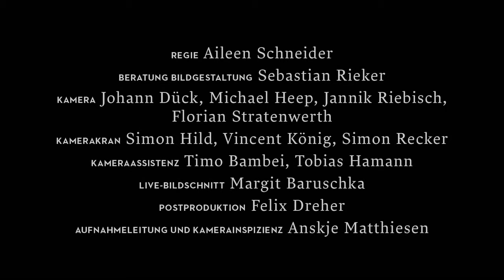»Das Lied von der Erde« von Gustav Mahler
1907 wurde Gustav Mahlers Leben durch mehrere Schicksalsschläge erschüttert: Gesundheitlich angeschlagen übte die Gedichtsammlung nach altchinesischen Quellen von Hans Bethge eine besondere Faszination auf ihn aus. Die Gedichte kreisen um die Schönheit, die Melancholie und das plötzliche Bewusstwerden der Vergänglichkeit. Mahler vertonte sieben Gedichte aus Bethges Sammlung: Mit Das Lied von der Erde gelang ihm die vollkommene Verschmelzung von Vokalem und Sinfonischem. Es gilt als sein persönlichstes Werk.

Als Auftragswerk der Oper Frankfurt entstand 2011 eine neue Fassung für kleines Orchester von Das Lied von der Erde: Der Komponist Jens Joneleit (*1968) gab in seiner Bearbeitung Mahlers Musik einen eigenen, dennoch der Wiener Jahrhundertwende verpflichteten Klang.
Die Besetzung mit zwei Ensemblemitgliedern der Oper Frankfurt und dem Frankfurter Opern- und Museumsorchester unter der Leitung von GMD Sebastian Weigle verspicht eine fesselnde und ergreifende Interpretation von Mahlers Meisterwerk.

MIT Katharina Magiera (Alt) und AJ Glueckert (Tenor) MUSIKALISCHE LEITUNG Sebastian Weigle
Frankfurter Opern- und Museumsorchester